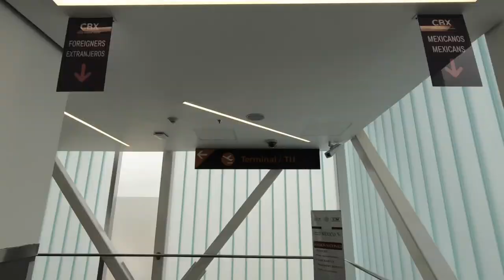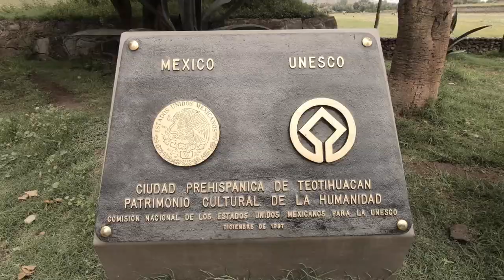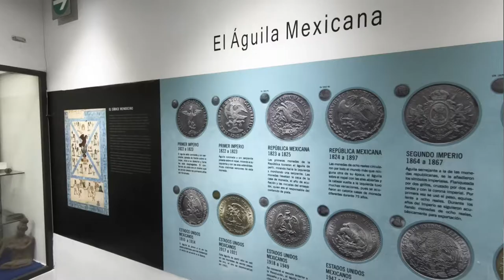Qué hacer en la ciudad de México | Guía de viaje de un Brasileño y una Mexicana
En este video, compartimos los mejores lugares para visitar en la ciudad de México también conocida como CDMX. Te informamos sobre sitios arqueológicos, museos, damos detalles y consejos sobre el uso del transporte público, estadías económicas y más. ¿Es caro viajar ala Ciudad de México? Compartimos contigo cuánto gastamos en los 9 días que estuvimos en la Ciudad de México. Revelamos todos nuestros gastos para que puedas planificar tu viaje a CDMX.

Comenzamos con las famosas pirámides de Teotihuacan. Te contamos detalles sobre el sitio y cómo llegar a Las Pirámides de Teotihuacan usando transporte público.
Te recomendamos visitar el Castillo de Chapultepec y el lago Chapultepec.
También te hablamos del famoso Museo de Frida Kahlo o Casa Azul.
Si te gustan las vistas altas, tenemos detalles sobre la Torre Latinoamericana. Este es el edificio perfecto para visitar si desea ver la ciudad desde aproximadamente 593 pies / 181 metros de altura. Otra ubicación en México es Xochimilco, los jardines flotantes de México. Estos son los últimos canales usados ​​y hechos por el hombre por los propios aztecas en su día. Esta es tu oportunidad de visitarlos y tenemos detalles para ayudarte a hacerlo.
El Zócalo y alrededores son increíbles para visitarlos también. Puedes caminar y sorprenderte con la arquitectura. Vas a poder disfrutar de La Danza Azteca. Te contamos nuestra experiencia al pasar la independencia en El Zócalo. Además, si pueden pasen y vean lo que queda del Templo Mayor. Este templo perteneció a los aztecas y lamentablemente fue destruido por los conquistadores ubicado en el corazón de la ciudad.
También recomendamos visitar La Casa de los Azulejos un edificio del siglo XVIII.
El Palacio de Bellas Artes también debería estar en su lista.
Además, no olvide visitar el barrio chino o ChinaTown de la Ciudad de México. Mayra: Tenga en cuenta que todos estos lugares alrededor del zócalo están a poca distancia unos de otros. No hay necesidad de transporte aquí. No olviden visitar Ángel de la independencia ubicado en Paseo Reforma.
Aquí también incluimos la famosa Basílica de nuestra señora de Guadalupe. Hoy en día, hay dos iglesias. La más viejita se está hundiendo y desde el exterior se puede ver claramente que está ligeramente inclinada.La Ciudad de México tiene tantos museos y tenemos detalles para el museo de antropología y le recomendamos que visite también el Museo Soumaya, el Museo Mural Diego Rivera, el Museo de arte popular, el Museo Dolores Olmeda.
En cuanto a la comida, principalmente comimos comida callejera o street food compartimos detalles sobre lo que hacemos para asegurarnos de que sea segura. Usamos airbnb y nos quedamos muy cómodos. De esta manera ahorramos mucho y nos sentimos seguros y nuestras habitaciones estaban limpias. Te decimos cuánto gastamos.